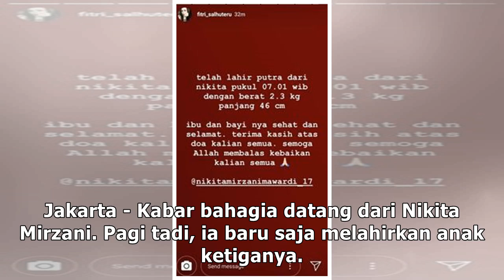Selamat! Nikita Mirzani Lahirkan Anak Ketiga